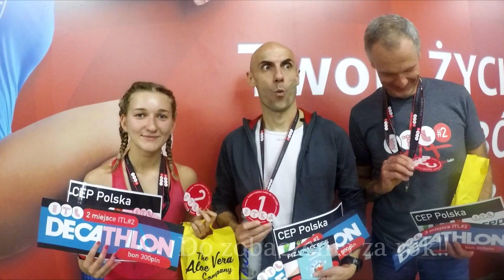"jedyny taki" TRIATHLON | Stay Insane Lublin #2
Moja krótka relacja z bardzo "nietypowego TRIATHLONU pod dachem.

Muzyka: Illenium - Crawl Outta Love ft. Annika Wells (KLOUD Remix)

Sprawdzajcie poprzednie materiały.

Pozdro !!